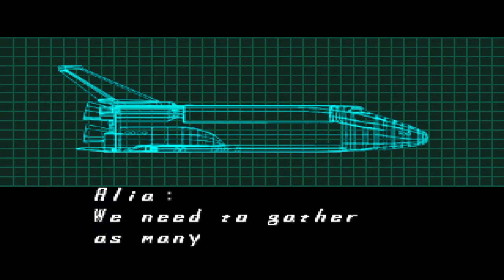Mega Man X5 part 5